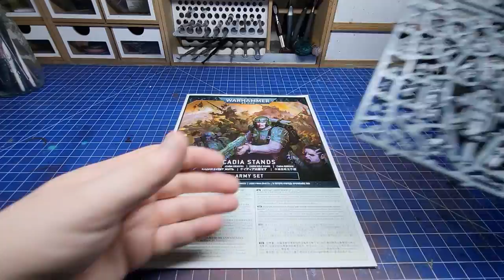The Best Imperial Guard Kit Ever! | Warhammer 40k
My favourite new Guard kit!